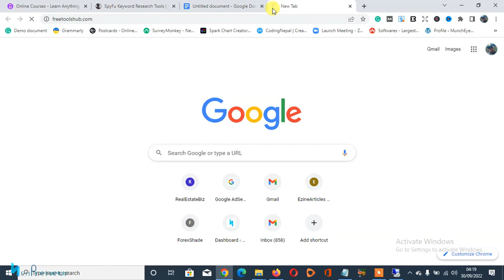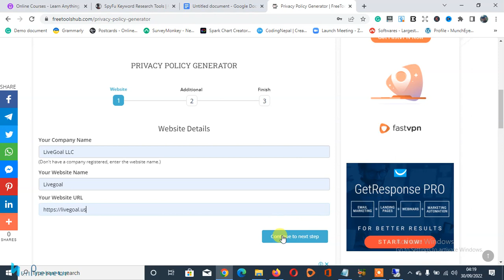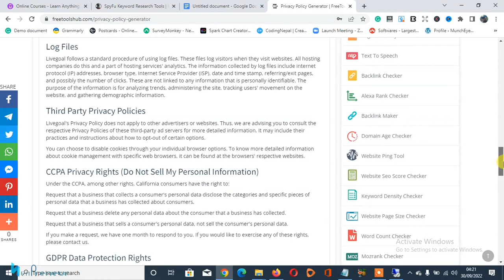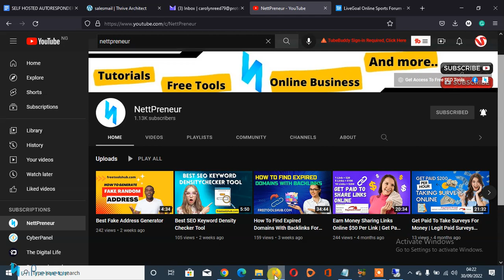Privacy Policy Generator-How To Generate Privacy Policy For Free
Do you need a privacy policy for your website? In this video, i will show you how to create legal and generate privacy policy for any website.

All sites must have at least a privacy policy page, in the eyes of Google and most Ad networks, this is a basic requirement for your sites. Use this free legal page generator tool to easily create your own privacy policy page and other legal pages.